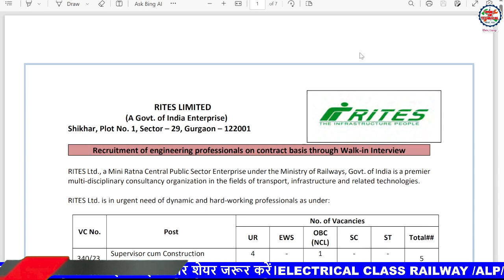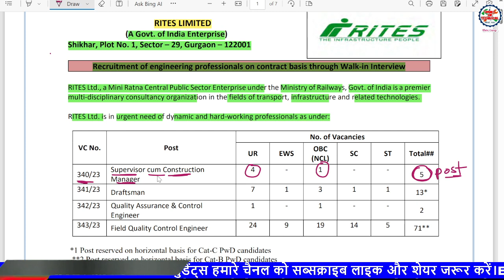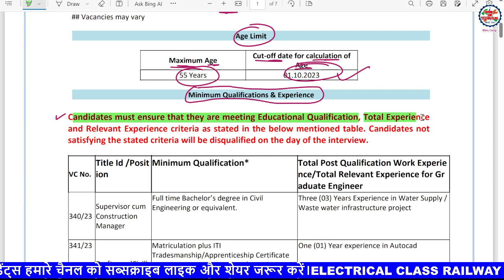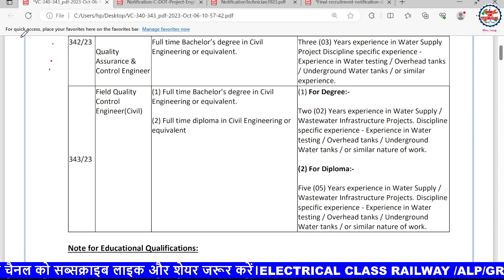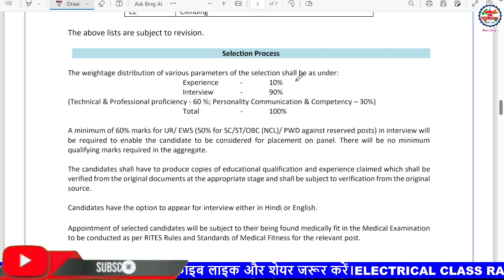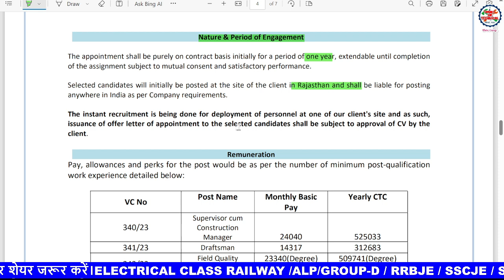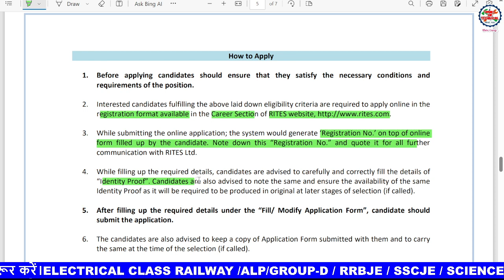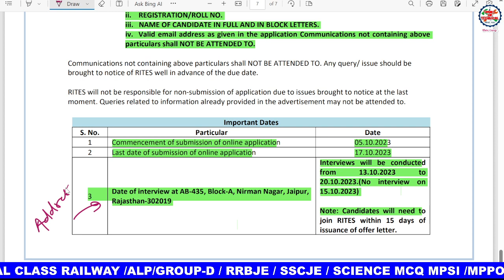RITES Recruitment 2023 ll Rail India Recruitment 2023 ll BTech Electrical Engg.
Rail India Technical and Economic Services Private Limited, a Mini Ratna Central Public Sector Enterprise under the Ministry of Railways, Govt. of India is a premier multi-disciplinary consultancy organization engaged in the fields of transport, infrastructure, and related technologies that conducts various recruitment drives to recruit the eligible professionals on various posts like Engineer, Management Trainee, Apprentices, etc. in different disciplines.

Candidates seeking a bright career after completing a Degree/Diploma in respecting Engineering discipline can target the RITES Jobs to establish their bright career. Check the brief information related to RITES Recruitment 2023 in this article. The aspirants must check the detailed information regarding RITES Recruitment 2023 in this article & bookmark this site for further Engg Job Updates.

RITES Recruitment
RITES Recruitment offer various top position to aspirants based on their qualification and experience. Rail India Technical and Economic Services Private Limited announced the latest RITES Recruitment 2023 to hire  Engineers. We have mentioned the key details of RITES Notification 2023 below rigorously for the ease of aspirants.

RITES Field Quality Control Engineer Recruitment 2023
RITES Ltd., a Mini Ratna Central Public Sector Enterprise under the Ministry of Railways, Govt. of India has released the official notification for the 91 vacancies through RITES Field Quality Control Engineer Recruitment 2023 Notification on its official website. The online application link for the RITES Field Quality Control Engineer Recruitment 2023 has been activated by the recruitment authority and will remain active till 17 October 2023.

In the tabular form below the basic information related to the RITES Field Quality Control Engineer Recruitment 2023 like selection, eligibility, vacancy details, application online link, etc is given.